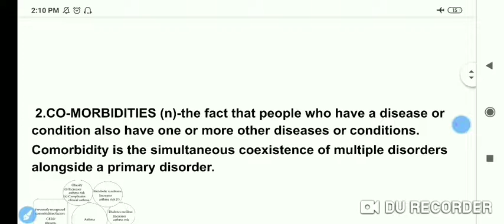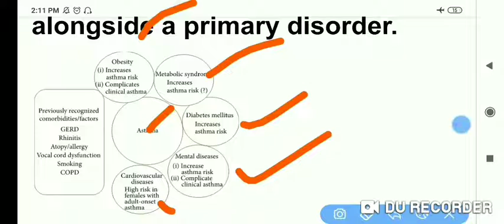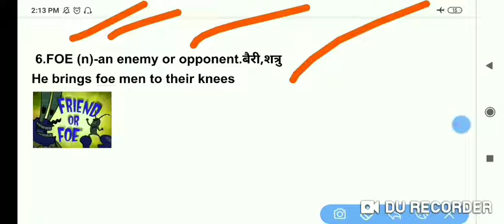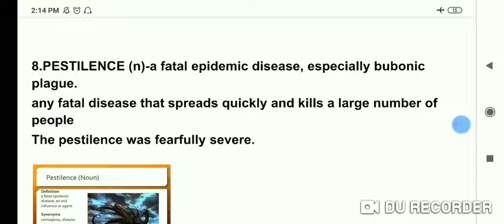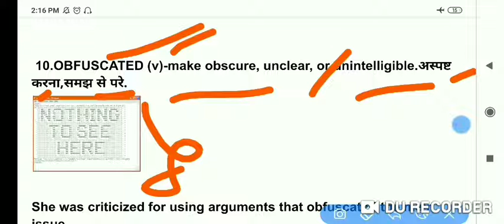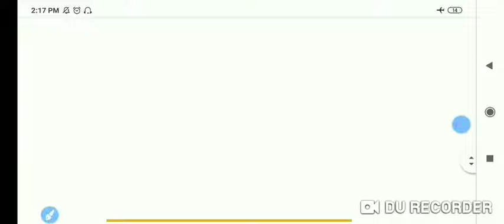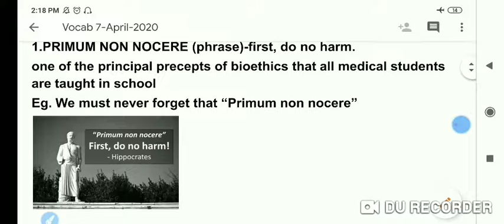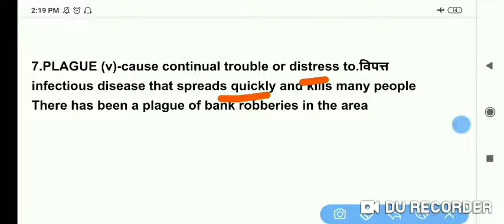DAILY THE HINDU VOCABULARIES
'Vocabulary' plays a vital role in every exam like IBPS PO, Clerk, IBPS RRB, CGL, CHSL, State Level exams, Other Exams etc.
In simple words, we pick 10 words daily from The Hindu. We share their:
– meaning
– usage
– pictures (in case available).
The purpose is very simple: to provide you something to learn on a daily basis and also, motivate you to read. Remember, there is no better than reading to learn the language.
Purpose of this group is to provide vocabulary of editorial section of The Hindu Newspaper.